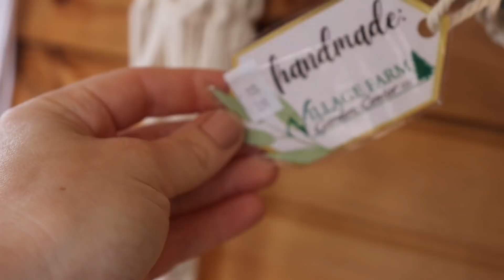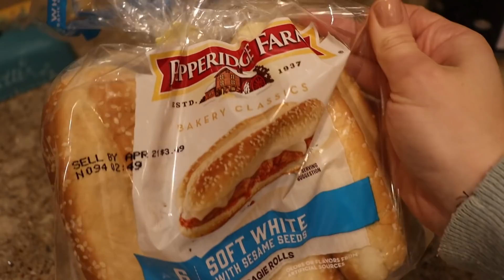DITL of a Mom: modest clothing haul, greenhouse, cheesesteaks + pregnancy announcement!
Welcome to not just any old day in my life! I have some exciting news! Life is never boring over here as a Mennonite mom!

Stop in at the Village Farm and Garden Center. Use the code FREE6HP or mention my name to get a free 6 in. house plant with a purchase of $20. This offer is good until May, or while supplies last. (Make sure you ask about it at the GARDEN CENTER and not the market.

Blue and Black Button Down Dresses with Tie Detail (I have a medium)
Mauve under shirt
Black platform sandals

Here's what to expect in this video:
00:00 Announcement
2:25 Starbucks favorite
4:05 Shopping at Village Farm Garden Center
5:33 Haul and discount for you!
8:28 Mom life montage
9:19 Modest outfits I've been wearing lately
14:12 Knot Trick
14:52 Pregnancy Chit-chat
25:00 Cheesesteaks for supper
29:38 Family Time

My children’s ages:
Evonnie turned three in September.
Fletcher turned two in March.

My Shark Ion Stick Vacuum:

My French Press Coffee Pot:

My phone case
My phone loop

My Fit Bit:

My Gold Fitbit Band: